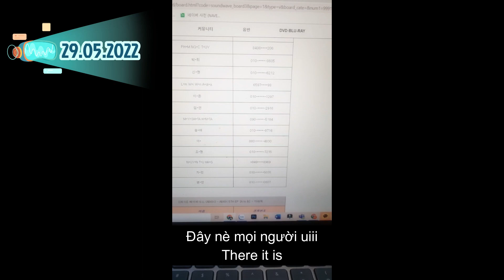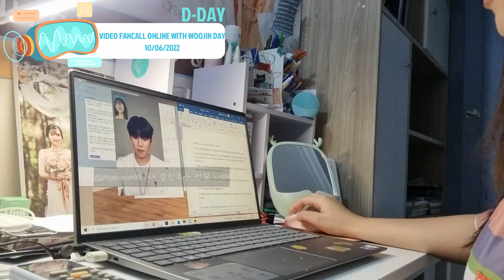I GOT TO CALL MY IDOL - PARK WOOJIN 박우진이랑 영통 팬싸인 당첨!!! 220610 Soundwave Online Fansign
ㅠㅠ 믿을 수가 없어여 ㅠㅠ
I can't believe it ToT